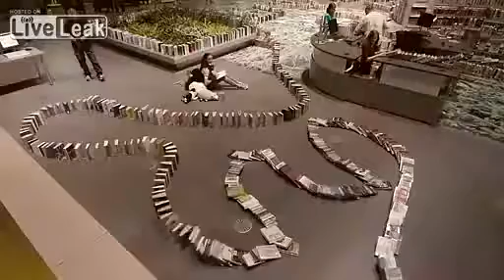رقم قياسي لاستخدام الكتب كقطع الدومينو :)